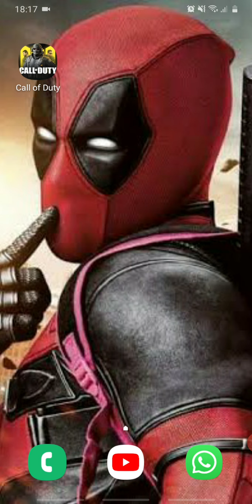Call of Duty Mobile !!!! #01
fala tudo bem com vocês??
como está a Quarentena Estão passando, hoje eu venho com mais brilhante Joguinho para tira vocês do tédio galera do céu vocês viram que acabou de Lançar um Super pré estréia do Jogo irrado para vocês ver né? bom isso mesmo vem sair do tédio aqui no meu canal !